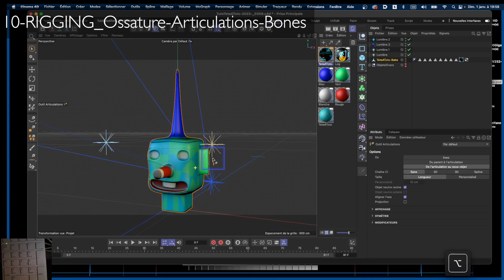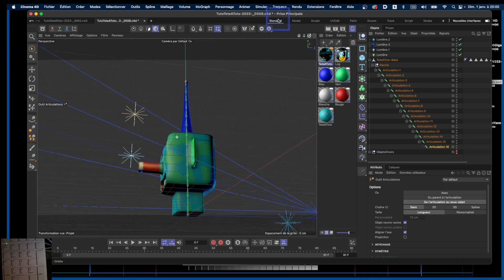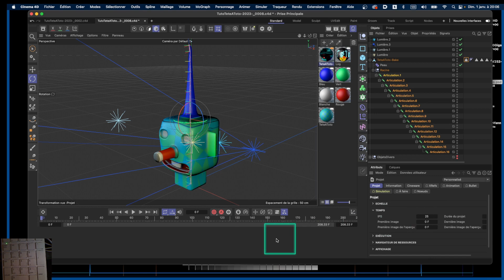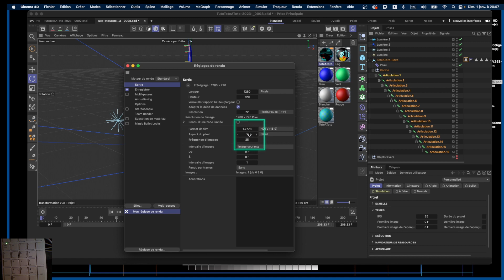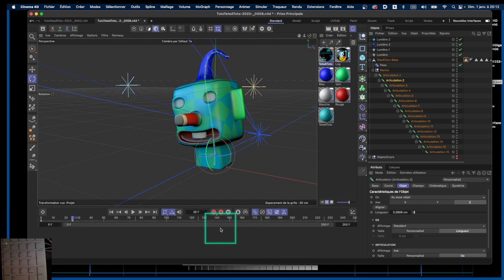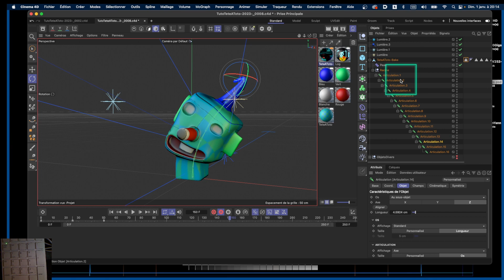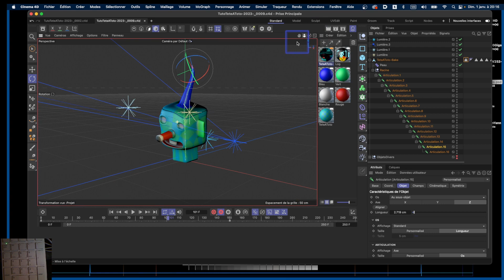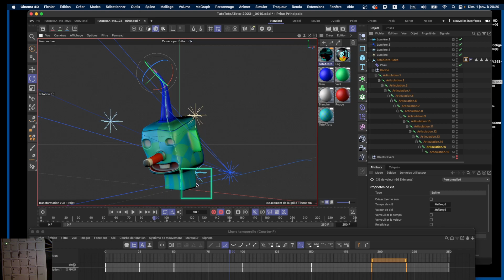10-TutoToto2023-Rigging-Bones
Animation du personnage. Rigging. Création d'un squelette d'os pour animer les polygones du personnage.